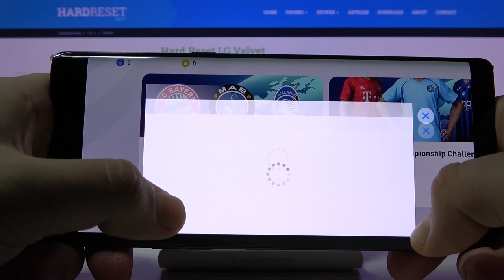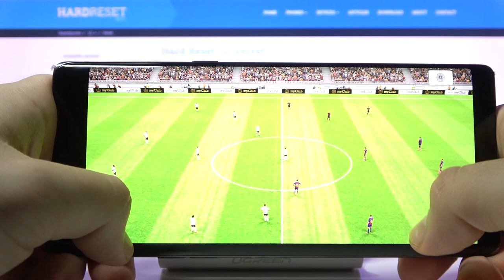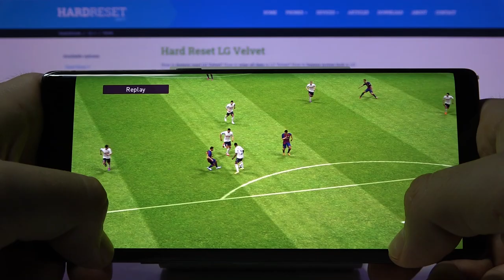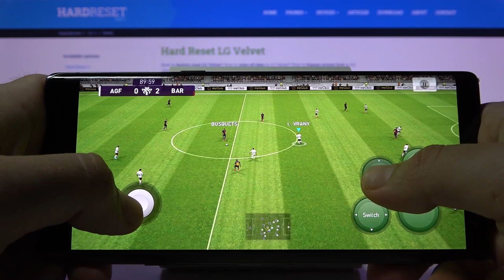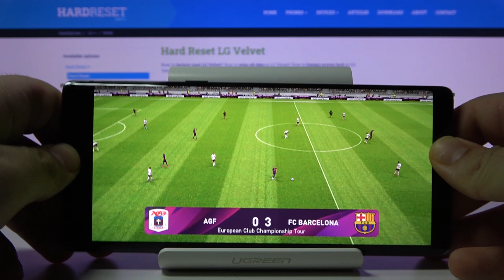PES Mobile on LG Velvet – Pro Evolution Soccer Gameplay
Learn more info about LG Velvet:
Are you wondering how the Pro Evolution Soccer works on LG Velvet? Here we are coming to show you great gameplay which will truly show this device’s gaming abilities. Let’s follow our tutorial and decide if it’s an efficient gaming device and how all visual and sound effects looks like. Follow our channel in order to find much more LG Velvet gameplays.

How Pro Evolution Soccer works on LG Velvet? How PES runs on LG Velvet? How PES works on LG Velvet? How PES works on LG Velvet? How PES works on Android? How to play Pro Evolution Soccer on LG Velvet? How many FPS has LG Velvet?